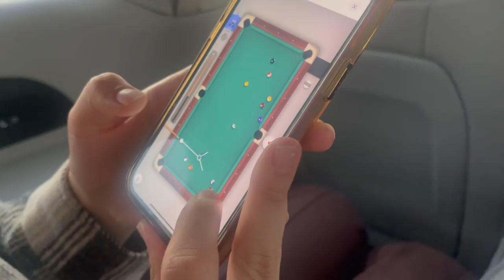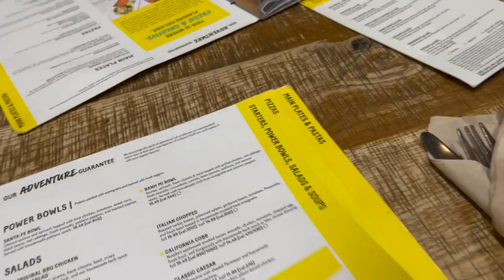Lover of everything You (Music video) | @foofydoggo4944 @sunriseoppa8669 @Jooleaf225 Erinjjoe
check them out for music promotion/distribution